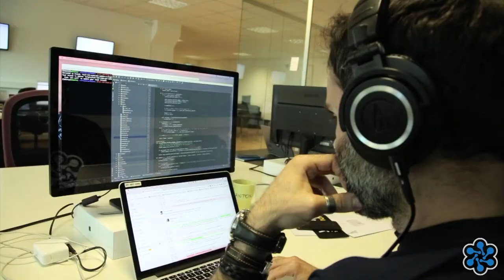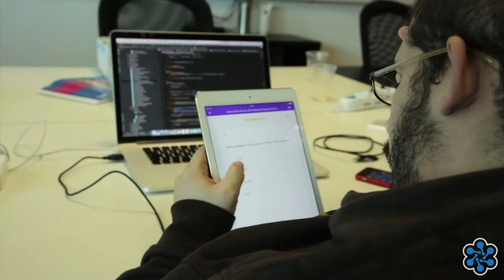Why Cloud Academy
Our primary mission is to help companies learning more about AWS, Azure, Google Cloud, Docker, Serverless, Kubernetes, DevOps, and much more!

From beginners to experts, Cloud Academy for Teams will help level up your team's cloud skills!